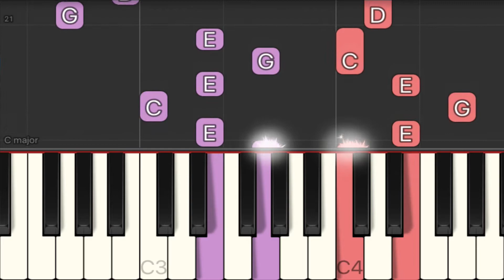Wheels On The Bus - Piano Tutorial - 3 Difficulties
Here is a Synthesia video for the song "Wheels On The Bus" played with 3 different difficulties